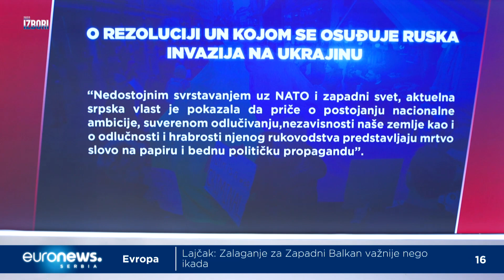Euronews veče: Miloš Jovanović, NADA (8.3.2022)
O programu koalicije Srpske koalicije NADA, sukobu u Ukrajini, ekologiji, političkom uređenju i izbornom sistemu.

Gost emisije Euronews veče je Miloš Jovanović, predsednički kandidat Srpske koalicije NADA.